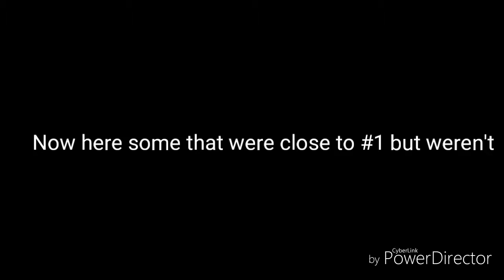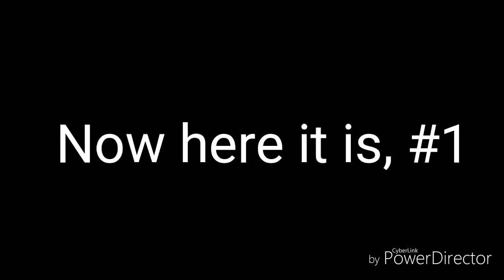Top 5 anime songs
They're the best anime songs